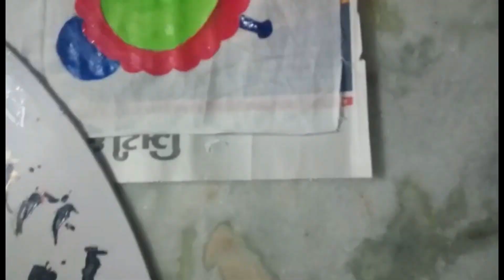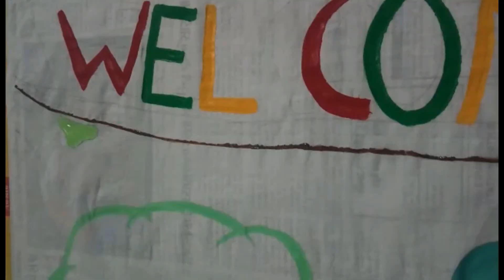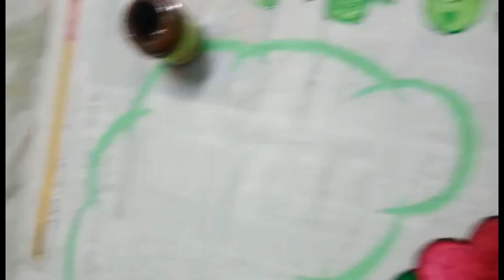Welcome Baby Rumal For Chhathi Ceremony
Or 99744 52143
Heena's Art, henna art, hina art